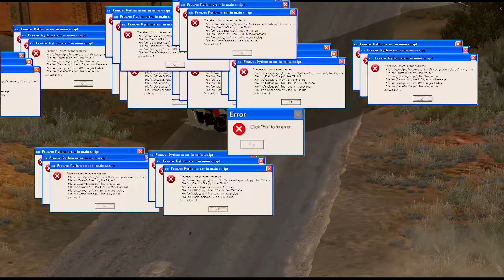Jumps & Cliff Drops #5 BeamNG Drive MEME Dance coffin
BeamNG Drive High speed jump and cliff drops on funeral Dance coffin MEME compilation #5 Astronomia song and funny moments

GAME INFO
BeamNG Drive is a realistic driving game offering near-limitless possibilities with vehicle in real time crash, street racing and realistic accidents.

Coffin dance meme and coffin song original are astronomia song property, this is a free remix with dancing meme tiktok compilation fail full video music and funeral dance